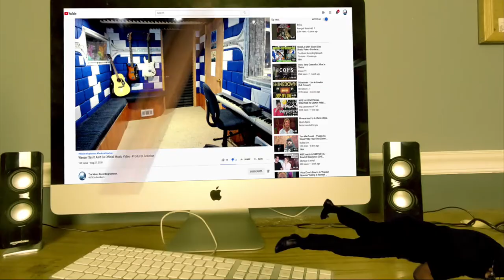Lil Jon and The East Side Boyz Bia, Bia - Producer Reaction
🟩 Signup for The World Largest Rap contest @ Winner Takes all, so what you waiting for.

🟩 My Name is Mike Cross and i m an old school producer here to bring you lots of entertainment and review the music from the producer point of view, and this is the reaction of Lil Jon and The East Side Boyz   Bia, Bia

𝗖𝗔𝗧𝗘𝗚𝗢𝗥𝗬:
Entertainment
Music
Stream